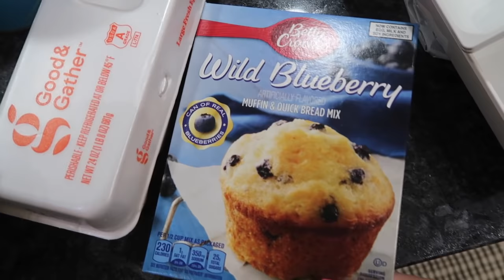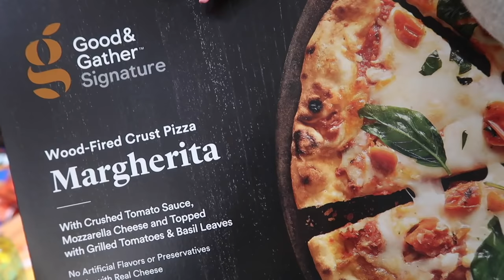MOVING VLOG #2: ORGANIZING MY CLOSET, GROCERY SHOPPING & NEW ROOM TRANSFORMATION!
Hello! I hope you all love MOVING VLOG #2! I finally set up my room, organized my closet, and went grocery shopping !! Let me know what other apartment content you’d like to see! PS. Items shown will be linked below!

▷ ITEMS SHOWN: (links)
- Tie dye tee
- Storage bench
- Fall kitchen towels
- Pantry organizers
- Dish dry cloth
- Silverware organizer
- White dishes
- Pink dishes
- Glass Cups
- White rug
- Coffee table
- Throw blanket basket
- Media console SOLD OUT
- Planter- SOLD OUT
- Decorative bathroom towels
- Bathroom countertop storage/decor
- Ikea closet/laundry soap organizer
- Ikea clothing rack
- Drawer organizers
- Desk x 2 ,
- Desk chair
- Plant (in room)
- Closet cubby organizer
- Alex 9 drawer
- Grey throw blanket
- Grey throw pillows
▷ MUSIC
▷ about me + faq:
☆ age: 22
☆ camera: canon g7x mark ii
☆ editing software: final cut pro
☆ I am from: Kansas City!